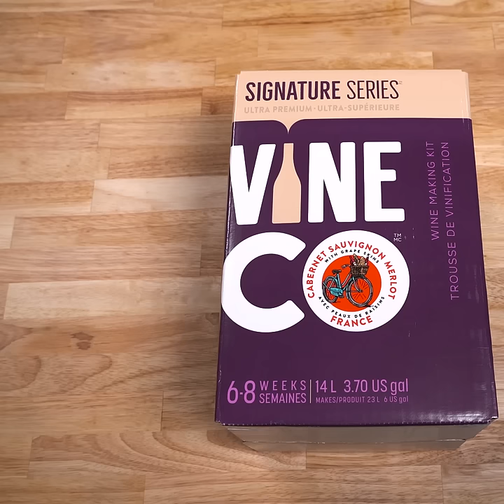Making Wine at Home | MoreBeer!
Making wine at home is fun and easy! VineCo wine kits are incredibly easy to make at home, even without any prior experience.